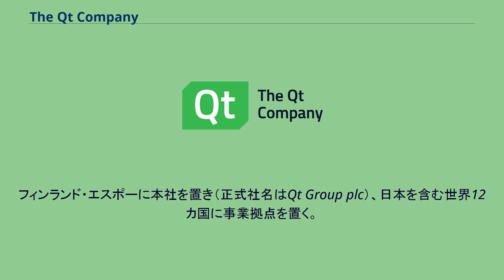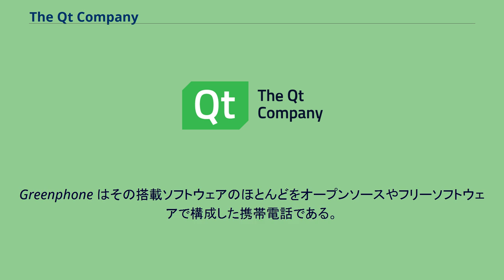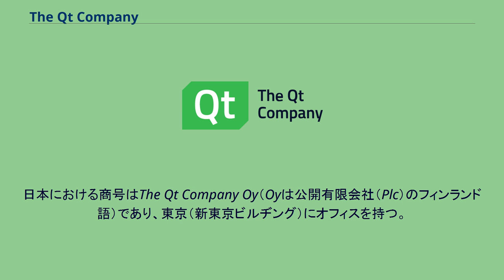The Qt Company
The Qt Companyは、ソフトウェア開発基盤/フレームワークの提供を70以上の業界を対象に行っているソフトウェア企業。
フィンランド・エスポーに本社を置き（正式社名はQt Group plc）、日本を含む世界12カ国に事業拠点を置く。
ナスダック・ヘルシンキ上場企業（Nasdaq Nordic QTCOM）。
1994年3月4日、Eirik Chambe-Eng と Haavard Nord が創業。
当初の社名はQuasar Technologiesであった。
主要製品は Qt と呼ばれる、マルチプラットフォームの C++ アプリケーション・ユーザインタフェース（UI）フレームワークである。
Qt には グラフィカルユーザインタフェース（GUI） ツールキットだけでなく、データ構造やネットワークなどの各種ライブラリが付属する。
フリーなUNIX系デスクトップ環境 KDE は、Qtデベロップメントフレームワークスの Qt ライブラリを使っている。
関連してQtデベロップメントフレームワークスでは KDE 開発者を雇っている。
Qt の開発が始まったのは1991年であり、それ以降 Qt には徐々に拡張と改良が加えられてきた。
2001年、トロールテックは Qt をベースとした Qtopia をリリースした。
Qtopia は組み込み向けLinuxを使った機器（携帯電話、MP3プレイヤーなど）向けのアプリケーションプラットフォームである。
医療機器や工業機器などの用途にも多く使われている。
2004年、Qtopia Phone Edition がリリースされ、これを利用した Greenphone というスマートフォンをトロールテック自身が製品化している。
Greenphone はその搭載ソフトウェアのほとんどをオープンソースやフリーソフトウェアで構成した携帯電話である。
トロールテックは2006年7月にオスロ証券取引所に株式を上場した。
2008年1月28日、ノキアはトロールテックを買収することを発表、6月17日、買収完了を発表した。
2008年9月30日、トロールテックはQtソフトウェアと改称し、Qtopia は Qt Extended と改称した。
2011年3月、ノキアはQtソフトウェアをフィンランドのソフトウェア会社Digia Oyjに売却することを発表、2012年8月にDigiaによる買収が完了しQtの開発は同社のQt事業部により行われることとなったが、2016年3月、DigiaはQt事業の分社化を発表、5月2日にナスダック・ヘルシンキに株式を公開する上場企業QTグループ（Qt Group plc）となった。
日本における商号はThe Qt Company Oy（Oyは公開有限会社（Plc）のフィンランド語）であり、東京（新東京ビルヂング）にオフィスを持つ。